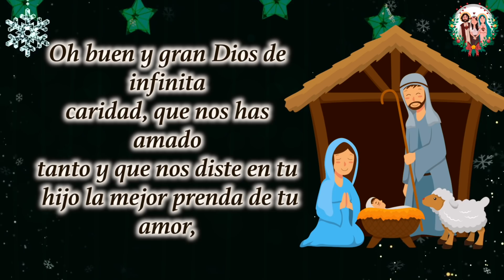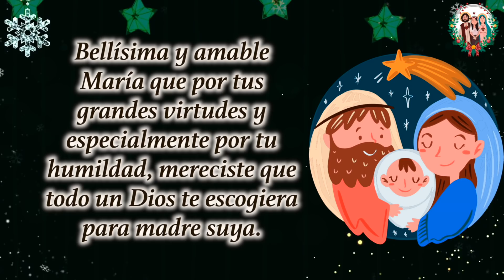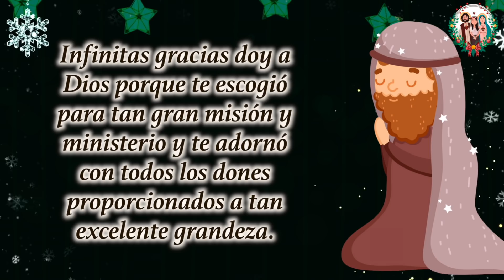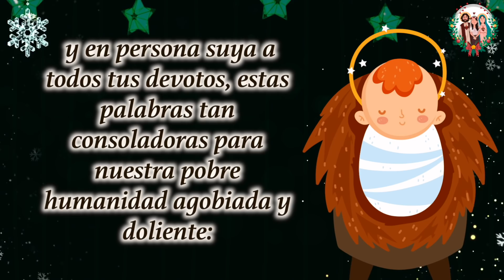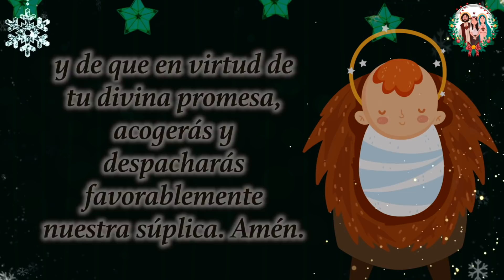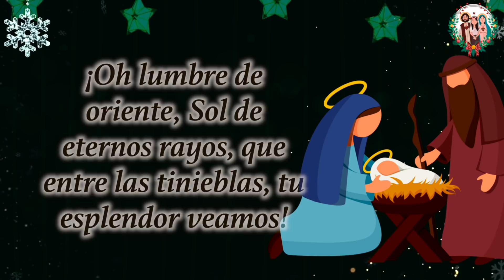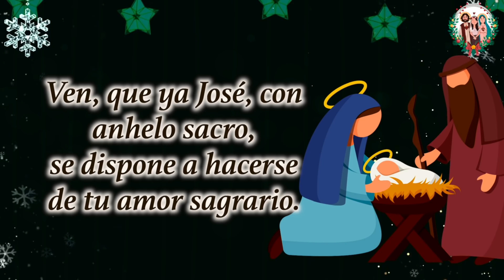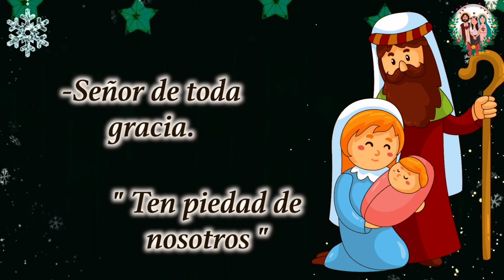Novena de Navidad y Aguinaldos - Dia 4 | 19 de Diciembre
En este cuarto día, meditaremos la misericordia que Dios nos da a través de sus profetas servidores y apóstoles

Acompañanos estos días de la novena a reflexionar el nacimiento de nuestro Señor Jesus